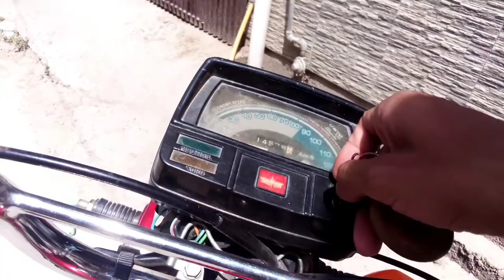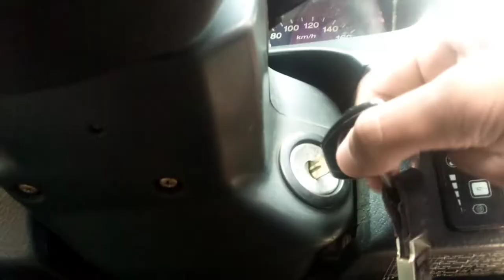AIK DIN MN DO VIDEOS BNA DI | TALAL VINES